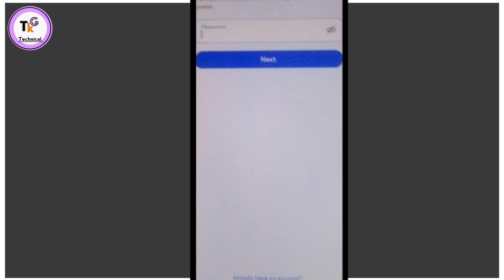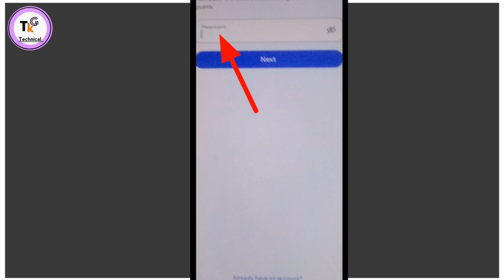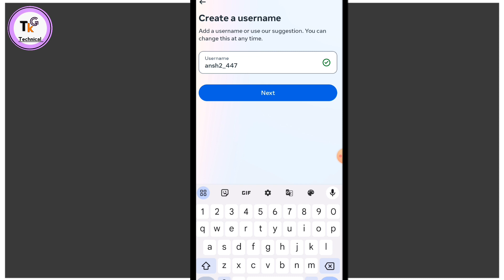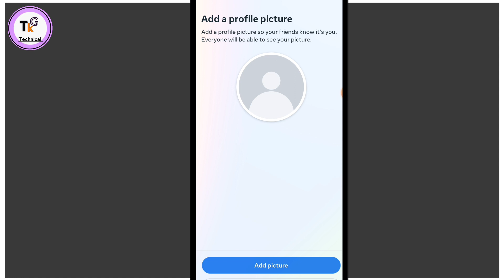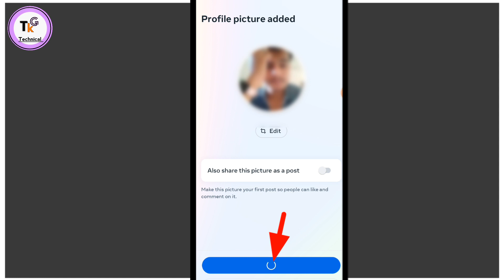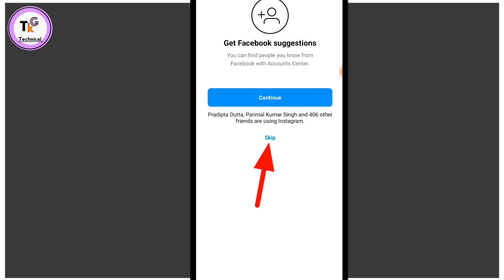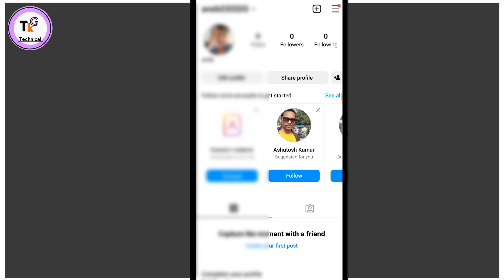Instagram Chalu Kaise Kare instagram app me account kaise banaye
es video me bataya gaya hai instagram app ko chalu kaise kare

topic cover
instagram me account create kaise kare
instagram chalu kaise kare
instagram app chalu kaise Kare
instagram open kaise kare
instagram me new account kaise banaye